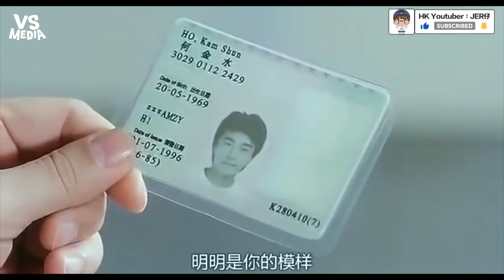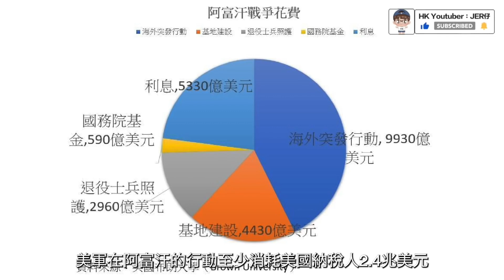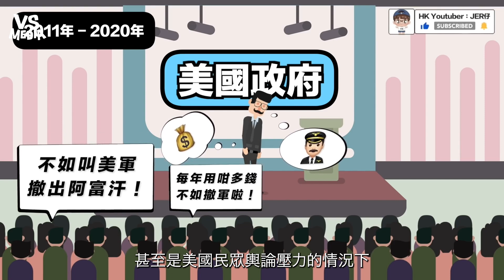阿富汗局勢動盪懶人包 塔利班奪權人民只剩絕望｜VS MEDIAｘ